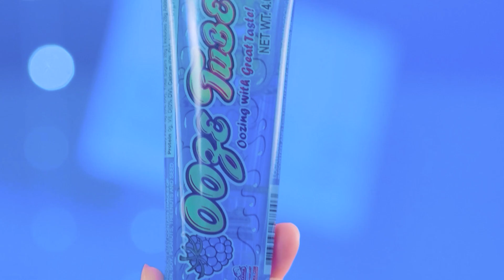Blue Food Challenge | Eating Only One Color Food for 24 Hours by Multi DO